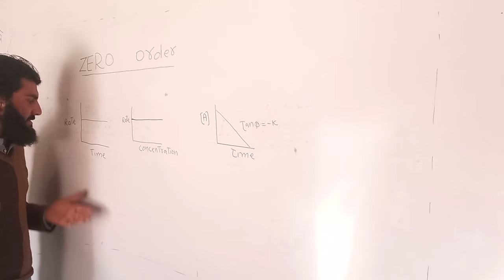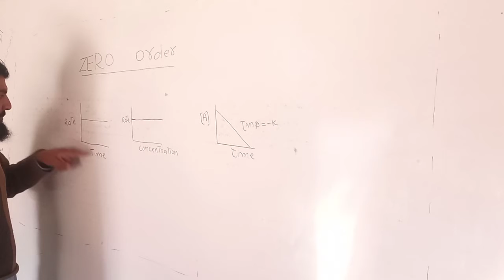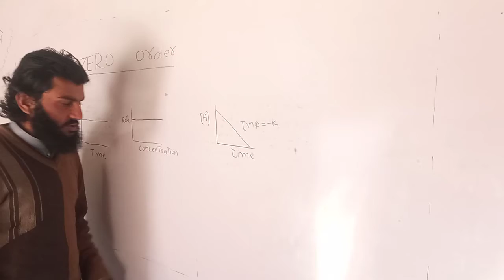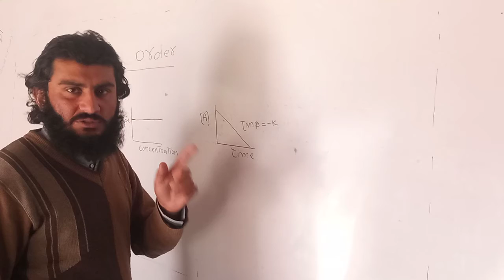slopes and graph for zero order of reaction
we discussed graph and slopes of zero order of reaction